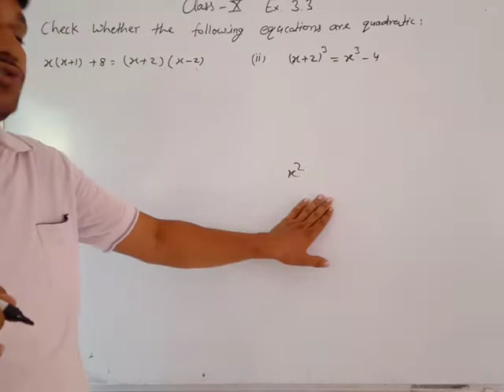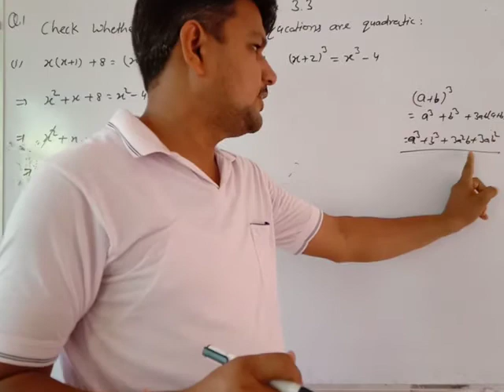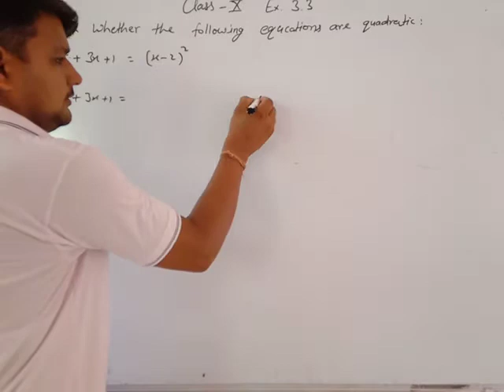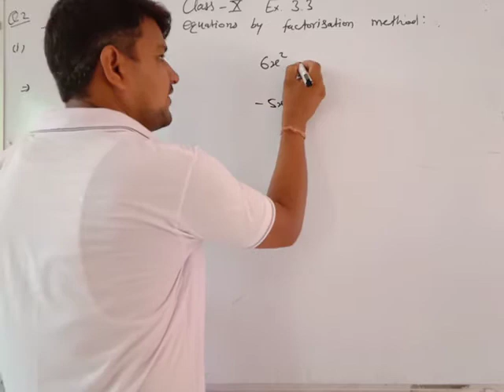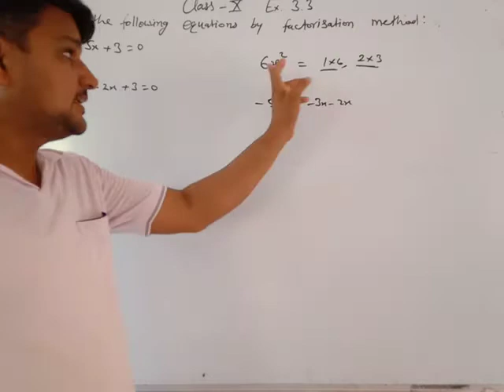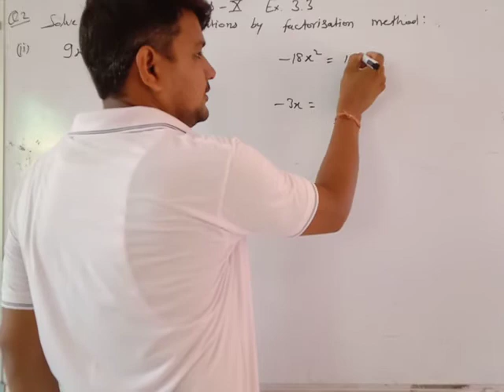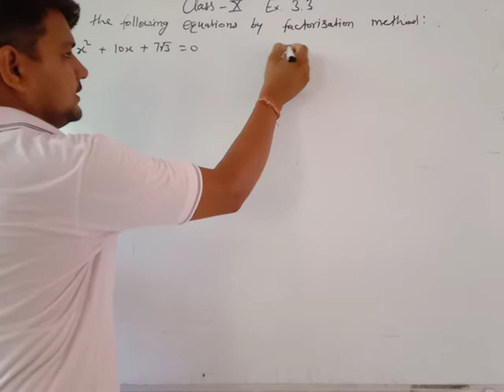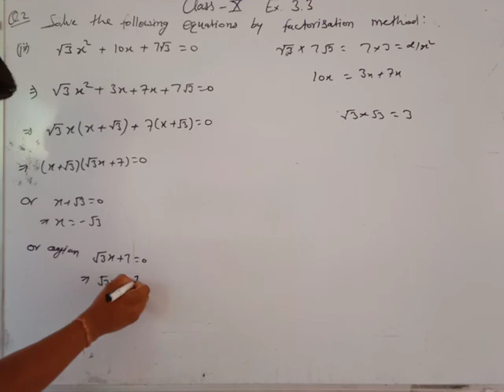Class 10th math Ex 3.3 Q 1,2(1,2,3,4)